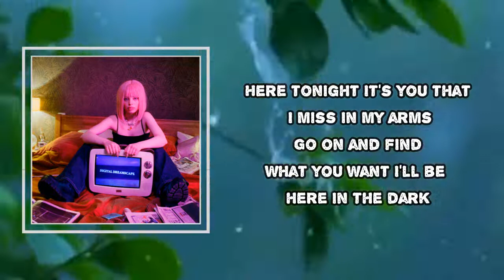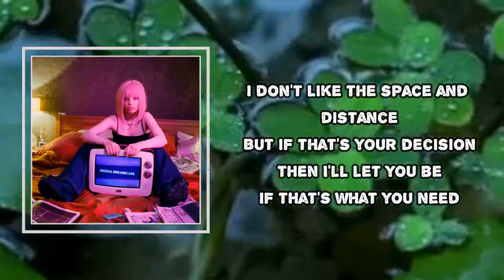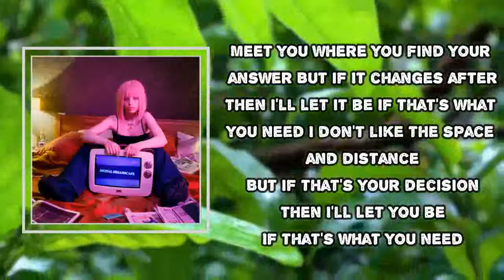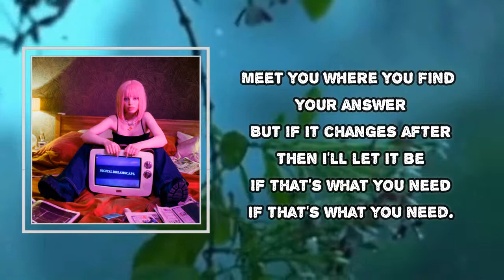Ayokay - If That's What You Need (Lyrics)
If That's What You Need

If That's What You Need Lyrics:
Here tonight
It's you that I miss in my arms
Go on and find
What you want I'll be here in the dark

I don't like the space and distance
But if that's your decision
Then I'll let you be

Meet you where you find your answer
But if it changes after
Then I'll let it be

Every time
You fall I get farther away
I'd call you mine
But I know it gets harder to say